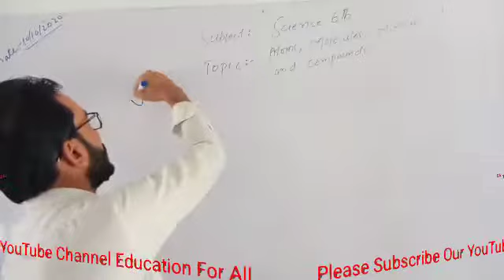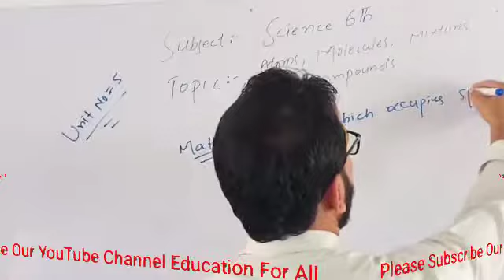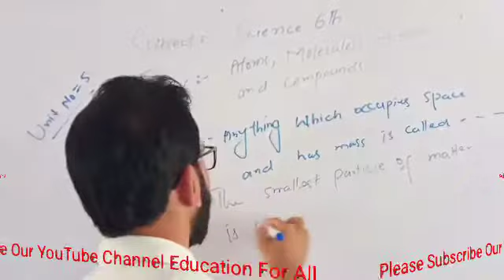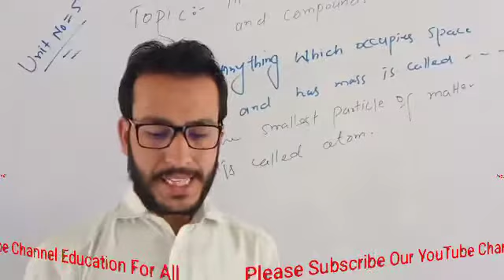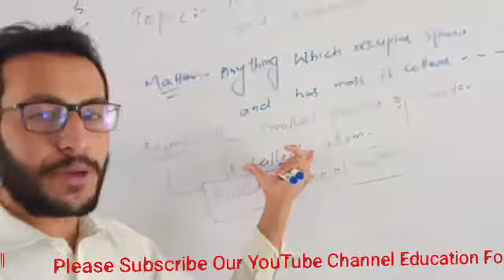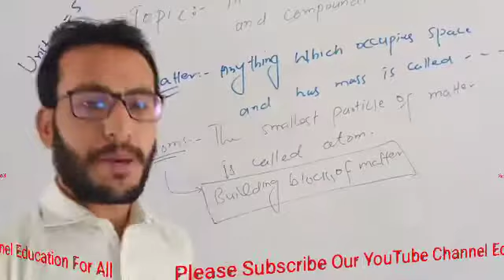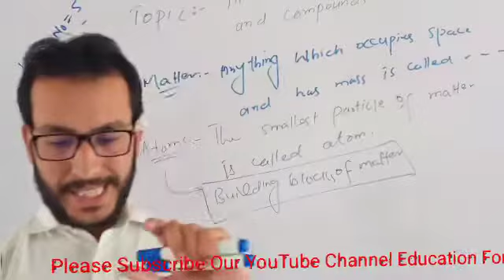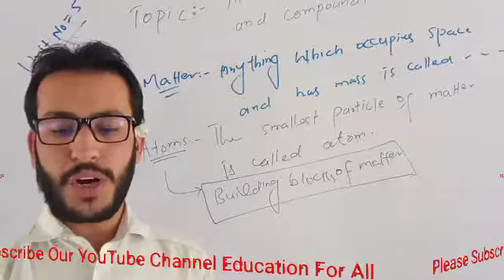Class 6t. Unit Atoms and molecules.